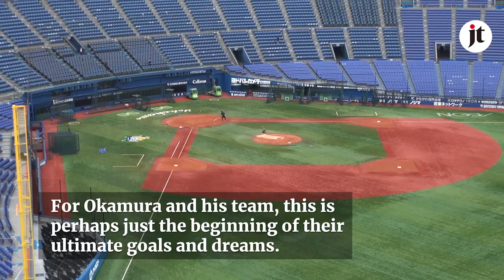Yokohama BayStars get an upgrade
Shingo Okamura, the president of the Yokohama DeNa BayStars and Yokohama Stadium Co., has played a key part in transforming this 41-year-old bowl-shaped stadium, affectionately known as "Hamasuta" by the club’s fans, into more than just a place to watch baseball.